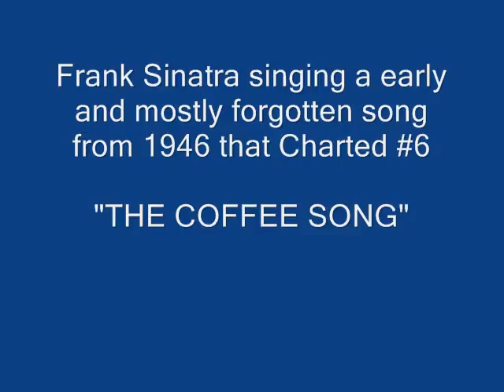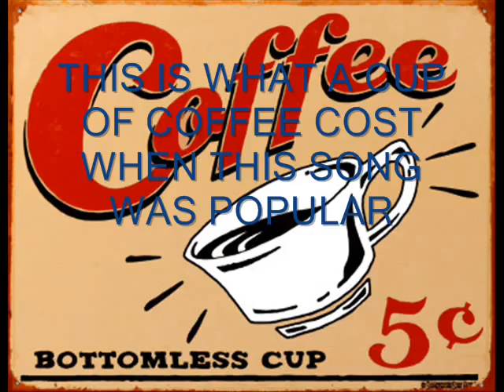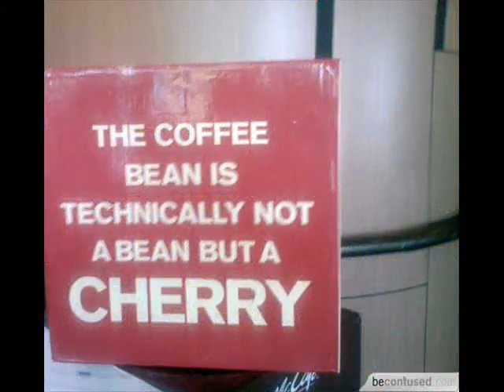Frank Sinatra The Coffee Song YouTube